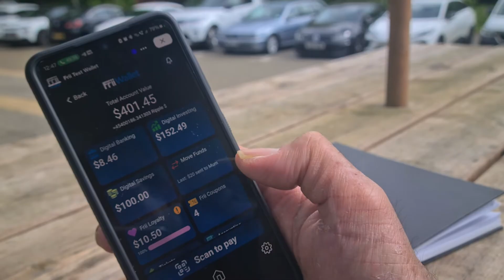Friipay: Built on XRPL Series | Episode 4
Meet with Nabeel and learn more about FriiPay a New Web 3.0 Payment Network that integrates traditional and blockchain-powered payments, loyalty and coupons onto existing POS.

Join us for the "Built on XRPL" series, where innovative builders share insights about their cutting-edge products, discuss what excites them most, and explore the future of finance. Tune in to stay ahead in the world of financial technology!